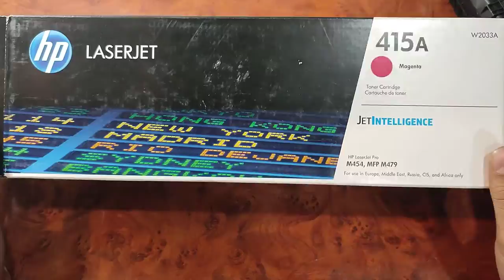hp 415a 416A 414A toner cartridge refill.Laserjet Pro M454 seris M453cdw MFP479dw/fnw seris rifill.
hp 415a toner cartridge recycle
hp 415a 416A 414A toner cartridge refill.Laserjet Pro M454 seris M453cdw MFP M479dw/fnw seris rifill
414A 415A 416A
Laserjet Pro M454 M454dw M454nw M453cdw MFP M479 M479dw M479fdw M479fnw

HP W2030A 415A Original LaserJet Toner Cartridge

toner cartridge,
refill toner cartridge,
414a toner cartridge refill,
414x toner cartridge
,replace toner cartridges,
hp m254 cartridge rfillinge,
cheap toner cartridge,
china toner cartridge factory,
china toner cartridge supplier,
toner refill,
laserjet cartridge refilling